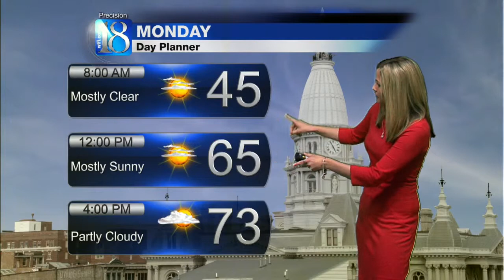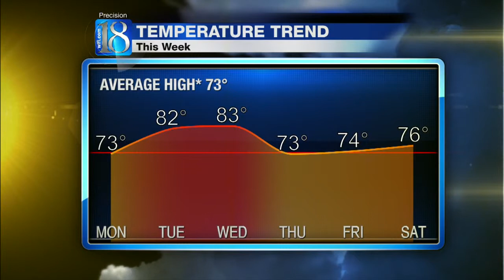Forecast at 11 p.m.